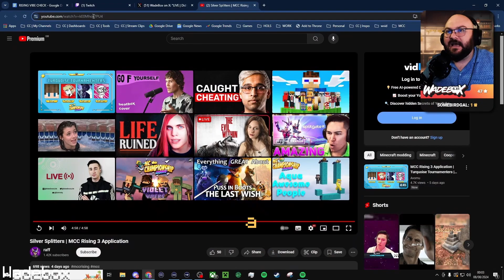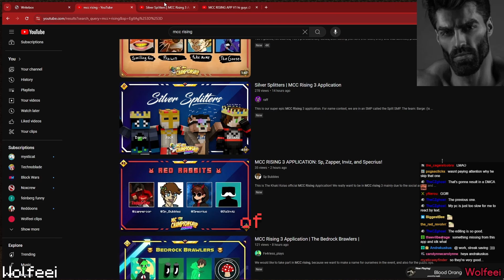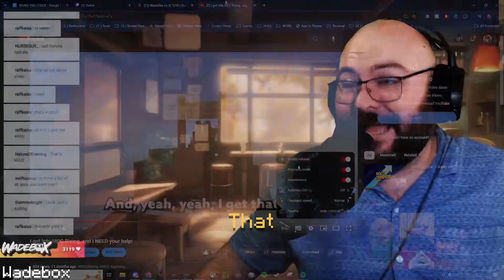Minecraft Creators React to the SILVER SPLITTERS MCCR 3 Application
Creators Featured